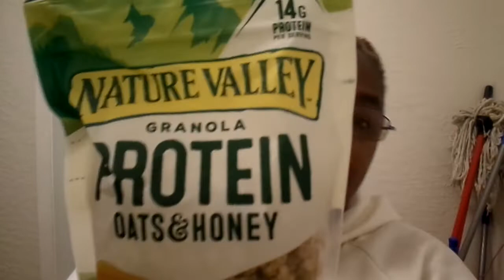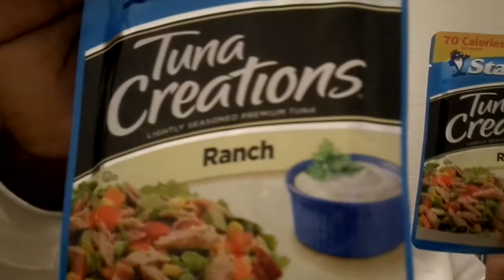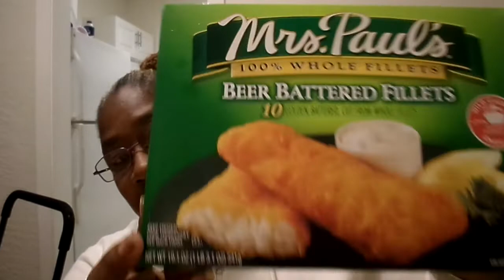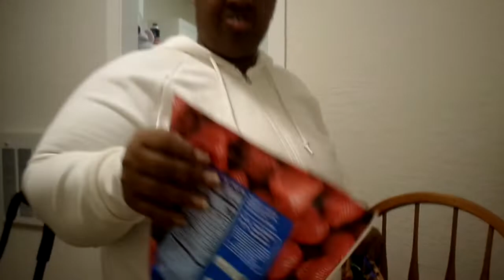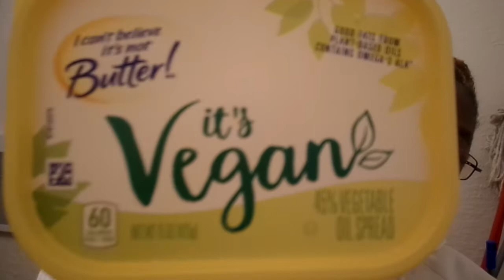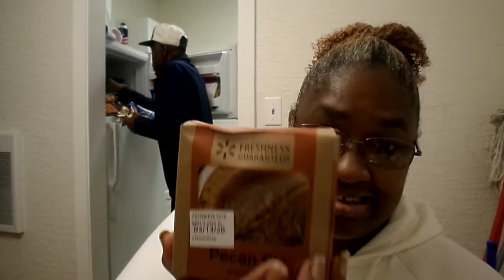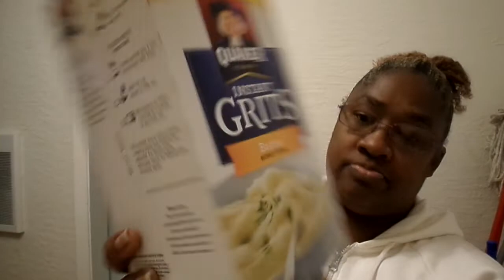GROCERY HAUL MY YT FAM ENJOY AMEN